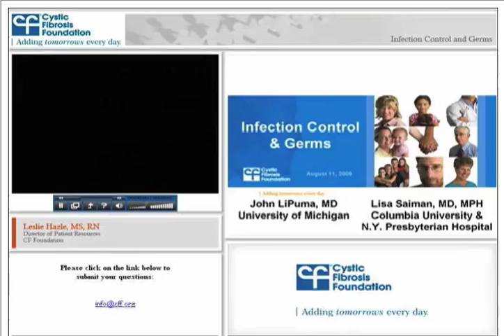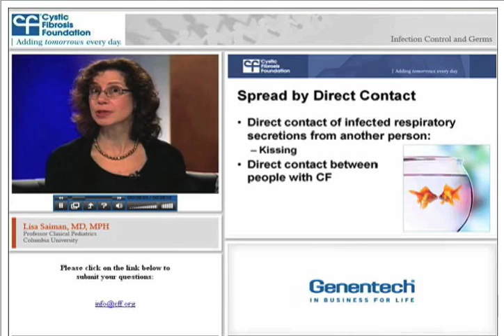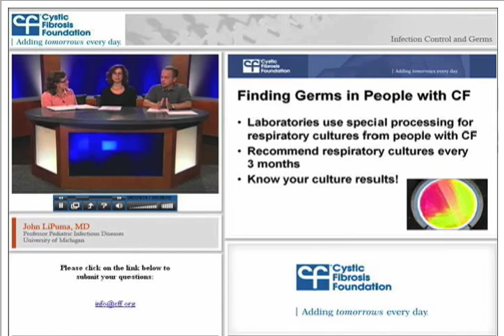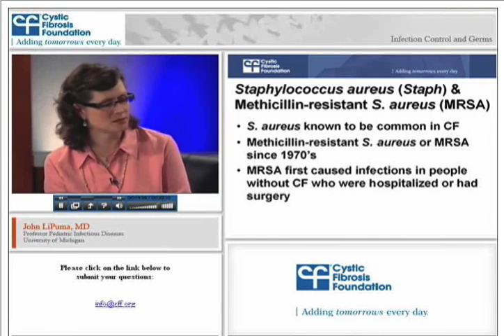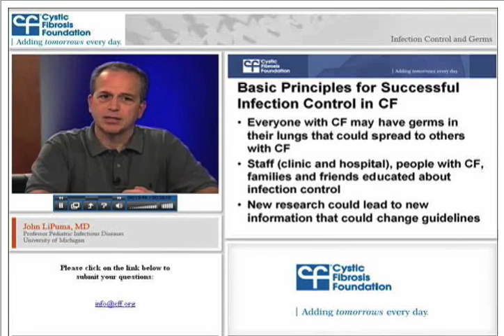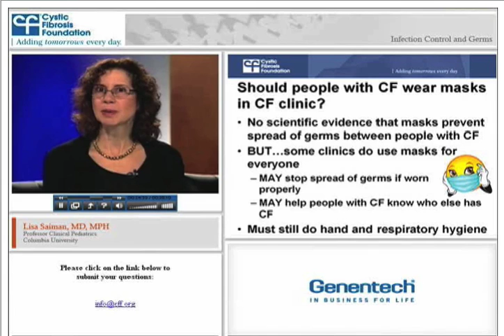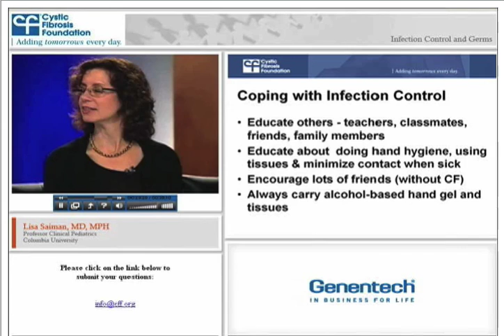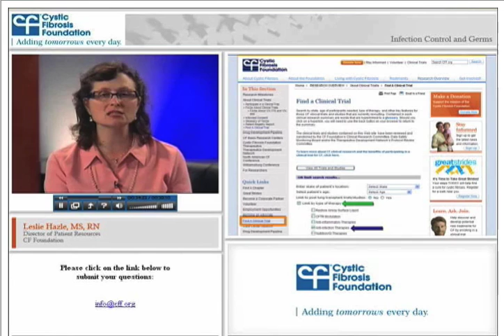CF Foundation | Infection Control and Germs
Watch the webcast to learn about infection control and germs in CF from Lisa Saiman, M.D., MPH, and John LiPuma, M.D.